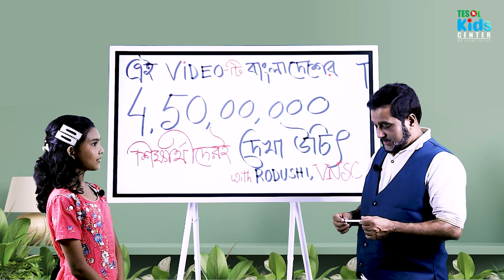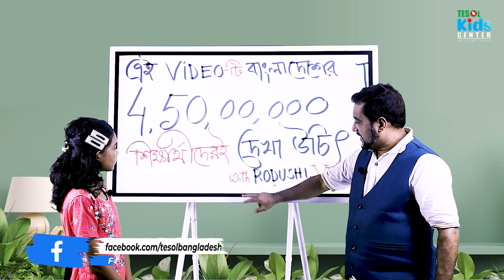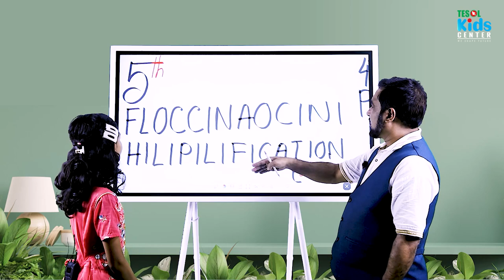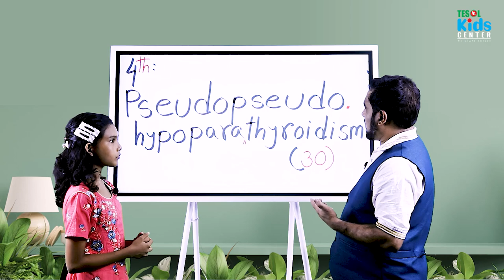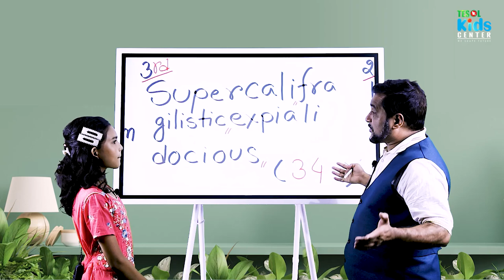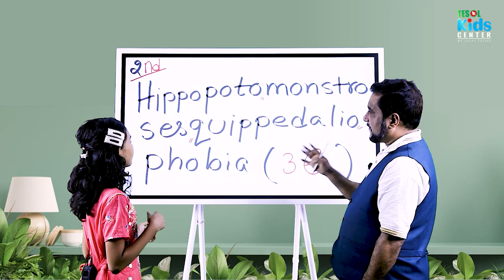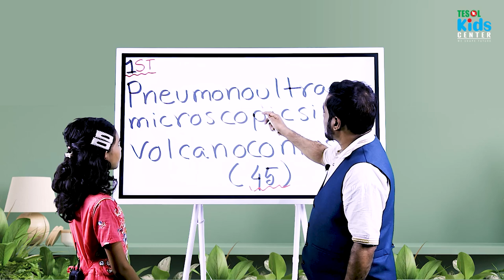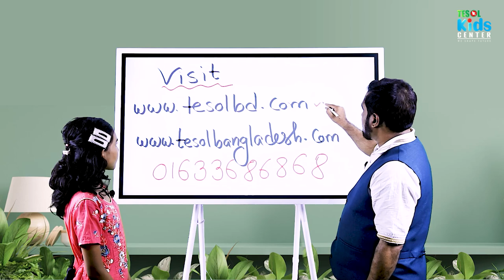12-Month Long Course - ENGLISH FOR KIDS BY TESOL BANGLADESH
12-Month Long Course - ENGLISH FOR KIDS BY TESOL BANGLADESH

12-Month Long Course - ENGLISH FOR KIDS- 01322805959
Kids' English & Mental Math ONLINE Course at TESOL BANGLADESH
এবার ইংলিশ শিখবে পুরো বাংলাদেশ!
যা যা শেখানো হবে
1. Kids' Spoken English & Fluency Building
2. Phonetics & Phonics (complete course)
3. Grammar & Creative Writing
4. Spelling & Vocabulary
5. Debating Skills
6. Mental Math & IQ
7. Presentations & Public Speaking
CALL: Eyamin: 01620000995, Nabila: 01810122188 / 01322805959, Yeasir Sir: 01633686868 / office - 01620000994
** Weekly 2 days [ Friday & Saturday ]
** Kids Diploma - Dreamers - Play Group to Class 1
** Kids Diploma - Movers- Class 2 to Class 5
** Kids Diploma - Change Makers- Class 6 to Class 10
Course Fee: Tk. 100,000 Yearly Course
Course Duration: 3 Months Class + 3 Months Practice [Fee Tk.10,000]
Note: Materials Fee Tk.1000/=
Payment to:
i) bKash Personal (send money): 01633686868 / 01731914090
ii) bKash Merchant (Make Payment): 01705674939
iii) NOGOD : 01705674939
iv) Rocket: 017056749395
বি.দ্র. উপরের নাম্বার ছাড়া অন্য কোন নাম্বারে লেনদেন করলে TESOL কর্তৃপক্ষ এর দায় বহন করবে না।
ভর্তির টাকা পাঠানোর পর নিচের তথ্য উল্লেখ করে একটি SMS করতে হবে:
১। আপনার ইমেইল এড্রেস:________________________
২। Student Name: ______________________________
৩। Course Name: ______________________________
৪। যে নাম্বারে টাকা পাঠিয়েছেন:_____________________
৫। কত টাকা পাঠিয়েছেন:_________________________
৩টি বিষয় নিশ্চিত হয়েই কোন প্রতিষ্ঠানের ইংলিশ কোর্সে ভর্তি হবেন...
ক. সেরা শিক্ষক যিনি নেইটিভ স্পিকারদের মতো ইংলিশ বলতে পারেন,
খ. কোর্স ম্যাটেরিয়ালস্ আধুনিক মানের কি না, নাকি বস্তাপচা ইংলিশে ভরা,
গ. শিক্ষকের পড়ানোর পদ্ধতি কি ইন্টারেকটিভ, নাকি ওয়ান ওয়ে ট্র্যাফিক।
এই সকল বিষয় 100% নিশ্চিতভাবে পাবেন TESOL Bangladesh-এ।
Hello: 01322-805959,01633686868 , 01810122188, 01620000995,, 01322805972, office - 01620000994
Address: